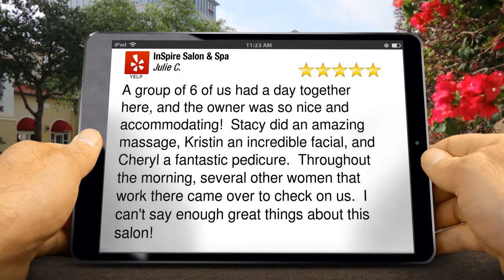InSpire Salon & Spa Bakersfield Wonderful 5 Star Review by Julie C.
5 Star Rating

A group of 6 of us had a day together here, and the owner was so nice and accommodating!  Stacy did an amazing massage, Kristin an incredible facial, and Cheryl a fantastic pedicure.  Throughout the morning, several other women that work there came over to check on us.  I can&#39;t say enough great things about this salon!

InSpire Salon & Spa
3615 Coffee Rd #500
Bakersfield CA
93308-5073